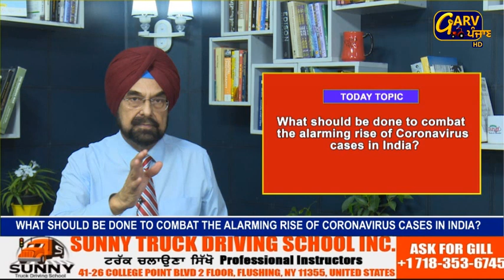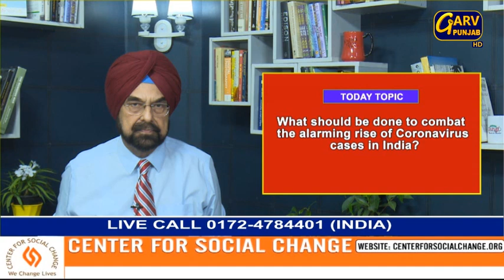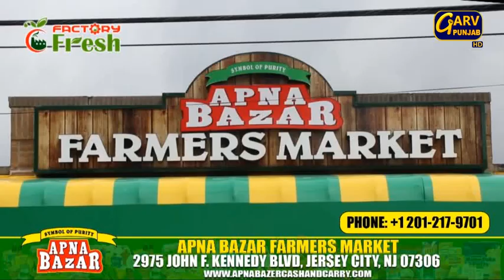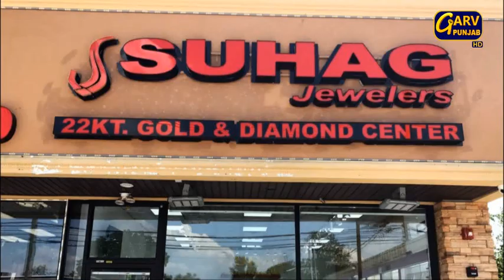KANWAR SANDHU LIVE : COVID-19 News | Corona Virus